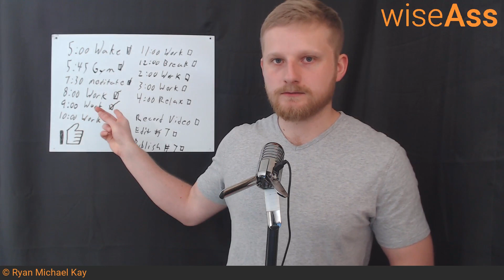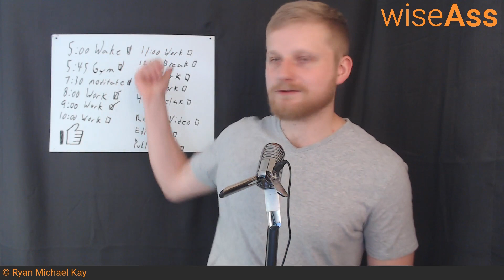Reflections: How to not get ANGRY, FRUSTRATED, and UNMOTIVATED w/ Programming | Learn To Code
I had a question from a viewer about the topic of getting stuck with problems, mistakes, and roadblocks while learning or writing code. The truth is that anyone who regularly writes code, at any level of experience, regularly hits roadblocks. This is exactly why programmers are paid so well, you must learn new things, and solve new problems almost every day.
When I was a Junior programmer, I would frequently get upset when I couldn't solve a problem that I thought shouldn't be that difficult to solve. In this video I talk about both practical and psychological strategies to deal with negative emotions of this sort.
The entire video can be summarized with this:
Worry about what you have control over; recognize what you don't have control over.